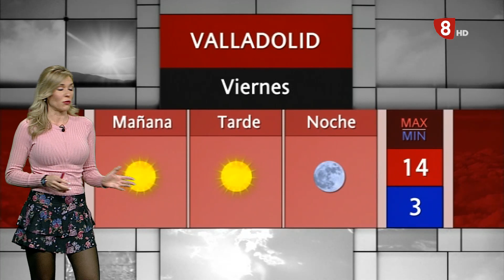El Tiempo Valladolid y provincia. Jueves 19 de Noviembre de 2020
Buenas tardes, es jueves 19 de noviembre.
Ya ha llegado ese frente del que les hablábamos estos días y que es el causante del descenso térmico. El viento viene de norte y va a provocar que mañana bajen algo más las temperaturas.
Tendremos cielos poco nubosos, con algún intervalo nuboso disperso en la primera mitad del día. Probabilidad de brumas y nieblas dispersas en la primera mitad del día.
Temperaturas en descenso, máximas alrededor de los 13º y mínimas que bajan hasta 1º en Campaspero y 3º en la capital.
Se producirán, por tanto, heladas débiles dispersas.
Vientos del nordeste, flojos en general.
¡Feliz jueves!